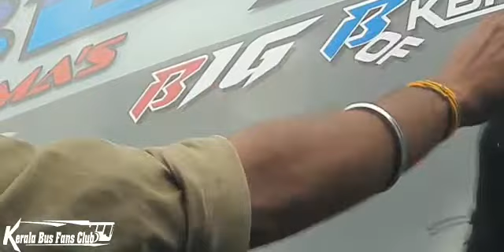വണ്ടി ഭ്രാന്തൻ 5.0